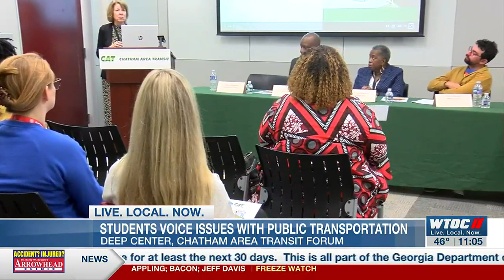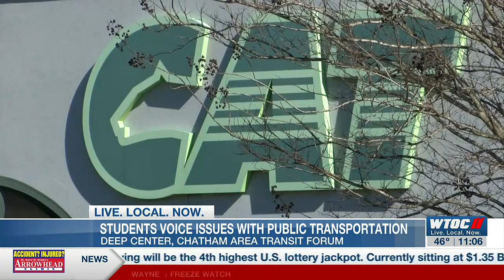Deep Center, Chatham Area Transit hold Youth Transportation Forum